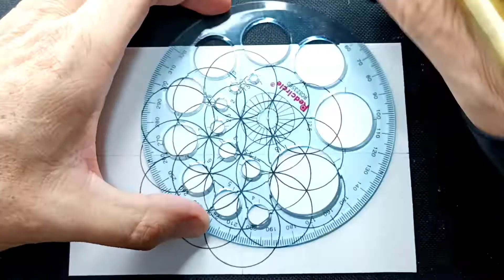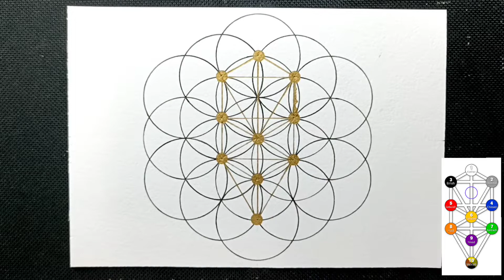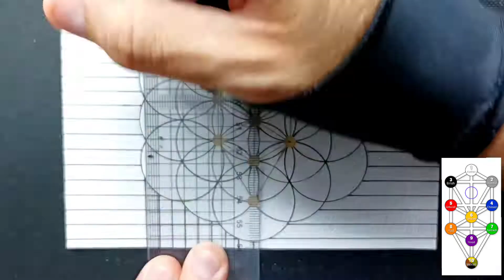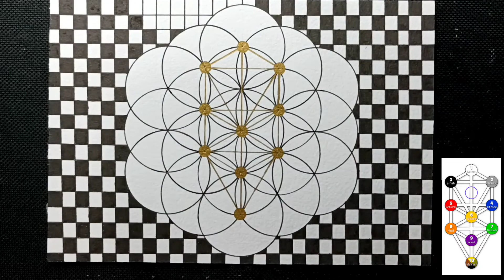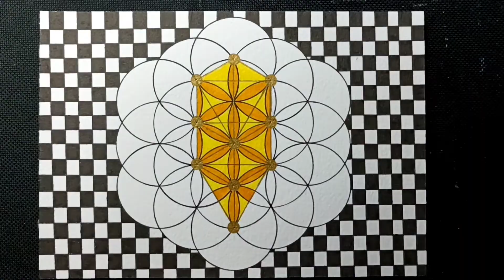ÁRVORE DA CABALA - Flor da vida - ARTE | CONCEITO | OP ART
Neste vídeo temos a criação de um desenho baseado na Geometria Sagrada, repleto de significados Kabbalah  com ensinamentos muito antigo do Judaísmo onde à medida que evolui espiritualmente, o homem sobe os degraus em direção às sefirot superiores.

Há séculos a Árvore da Vida é objeto de estudo e especulações. Cada elemento, na visão dos cabalistas, g...

Este é um vídeo onde crio uma arte/desenho em Op Art.
Neste vídeo onde contamos um pouquinho da história e significado deste símbolo ou figura geométrica tão importante e significativa na história da humanidade, você encontrará um pouquinho de desenho, criatividade, arte, geometria, e muito mais.

A Geometria Sagrada tem suas origens ainda no Antigo Egito, pois foi neste período que os sistemas de medidas foram criados e eram usados para delimitar os territórios após as inundações anuais do rio Nilo.

Várias culturas perceberam que existia a repetição de padrões geométricos em toda a natureza. Os povos cristãos, hindus, gregos e egípcios descobriram também que havia uma conexão entre os elementos da Terra e do Céu, seguindo estes padrões.

Após estudos da ciência moderna, se tornou provada a existência de padrões geométricos sagrados em formas moleculares, que são a base de tudo que tem vida em nosso Universo.

É uma arte Óptica em OP ART totalmente geométrica, cinética e transmite diversas interpretações, gera desconforto num primeiro momento mas depois entra em comunhão com o campo visual e de interpretações mil.
Lhe convido a tentar desenhar, comece de forma simples desenhando figuras geométricas e ela vai agindo de forma intuitiva, dinâmica a cada desenho a cada criação.
Explicando geometria, contando um pouco sobre a simbologia geométrica e elementos diversos deste universo magnífico.

✔APROVEITEM E ASSISTAM A MAIS VÍDEOS EM NOSSO CANAL

Se gostou do conteúdo deixe seu 👍

✔Você também pode gostar deste vídeo

Material usado:
Técnica mista.
Papel: 170x170 mm, cor branca.
Lápis de grafite STABILO.
Caneta Artools Nankin
Caneta Uni Boll
Posca Caneta
Caneta Metálica
Réguas